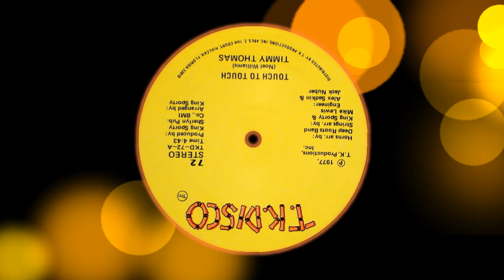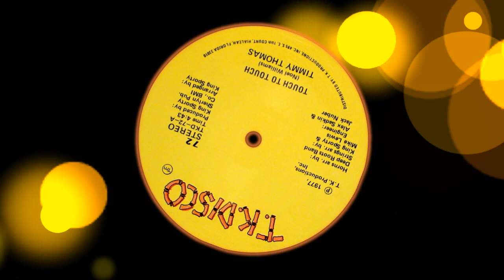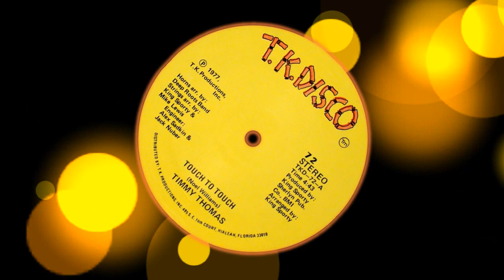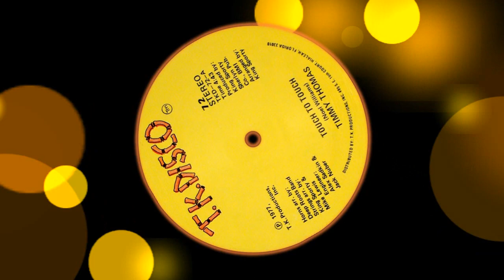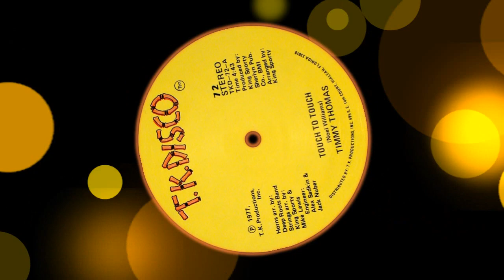Timmy Thomas ‎– Touch To Touch ℗ 1977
Timothy E. Thomas
American R&B and soul singer, keyboardist, songwriter and record producer, born November 13, 1944 in Evansville, Indiana, USA.